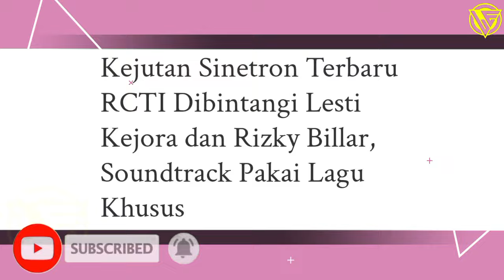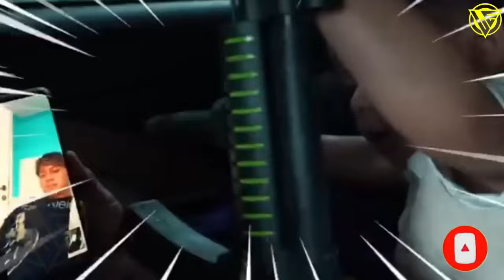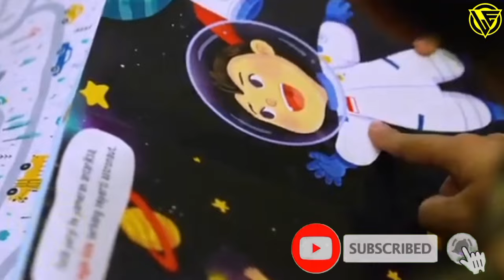Terbaru !! Semua Jadi Gembira, Lesti Kejora Dan Rizky Billar Harus Nonton Nyesel Ngak Nonton, Leslar